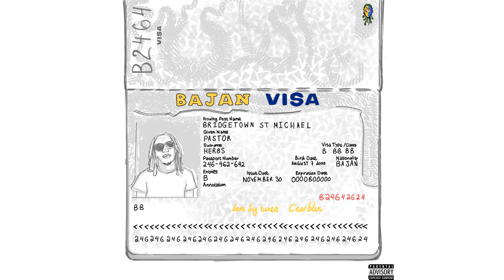Weather 40 - For The Ladies (Official Audio)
Weather 40 - For The Ladies

Prod. PA$TOR HERB$ Shaayz
Mixing and Mastering: PA$TOR HERB$
Recorded By: Pastor Herbs & La Boss